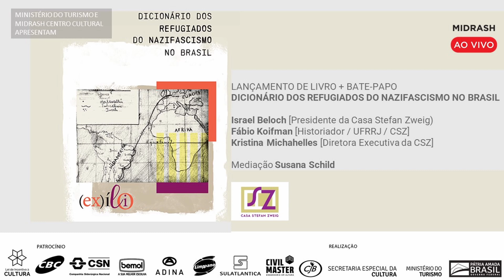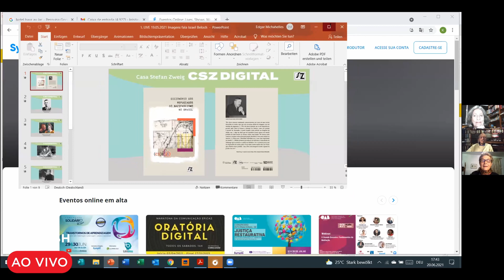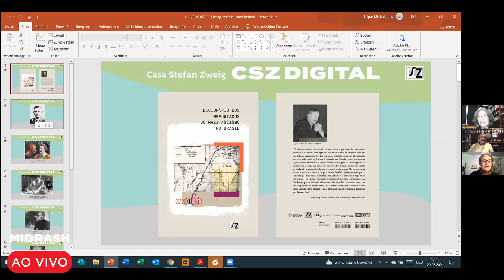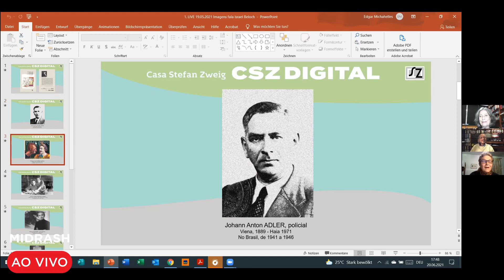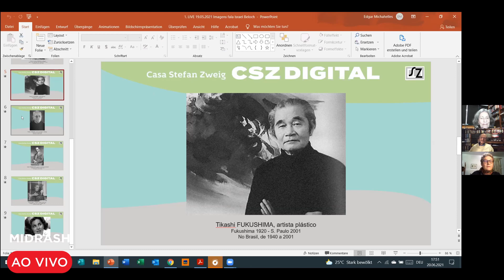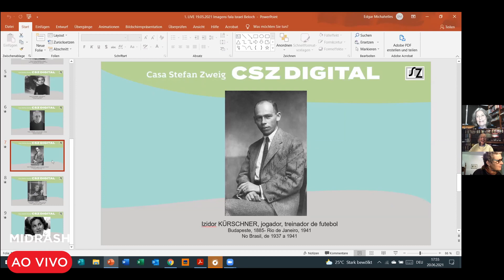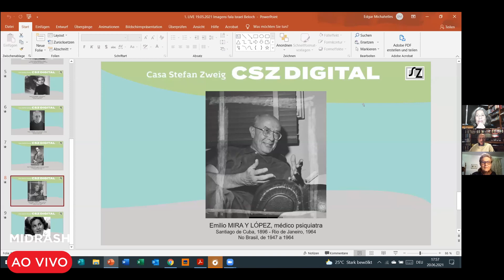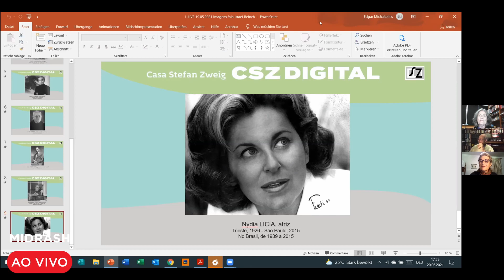Dicionário dos refugiados do nazifascismo no Brasil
Evento ao vivo realizado dia 20/06/2021

LANÇAMENTO DELIVRO + BATE-PAPO

DICIONÁRIO DOSREFUGIADOS DO NAZIFASCISMO NO BRASIL

Israel Beloch [Presidente da Casa Stefan Zweig)
Fábio Koifman [Historiador / UFRRJ / CSZ]
Kristina Michahelles [Diretora Executiva da CSZ]

Mediação da jornalista e crítica de cinema Susana Schild

20 de julho | domingo | 17h | gratuito | no canal do Midrash no YouTube

O Dia Mundial do Refugiado é lembrado em 20 de junho de cada ano e dedicado à conscientização sobre a situação dos refugiados em todo o mundo.

Para homenagear a coragem, a resiliência e a força de todos eles, temos a honra de receber Kristina Michahelles, Israel Beloch e Fábio Koifman para um bate-papo e lançamento do Dicionário dos refugiados do nazifascismo no Brasil.

SOBRE

Realização Casa Stefan Zweig

Coordenação Israel Beloch

Consultoria Fábio Koifman

Produção Kristina Michahelles

1ªED.(2021)

Eram músicos, escritores, pintores, atores, cientistas, matemáticos, arquitetos, médicos, fotógrafos, dançarinos, empresários e até palhaços de circo, policiais e técnicos de futebol.

Todos refugiados e refugiadas do nazifascismo, que buscaram salvação a partir de 1933. São relembrados em 300biografias ilustradas, representando os milhares de fugitivos que fizeram ou refizeram a vida e a carreira em nosso país e tanto contribuíram para a sociedade brasileira.

Cada trajetória, uma epopeia, desde o nascimento e a formação no Velho Mundo, os terríveis perigos e sofrimentos enfrentados com a chegada do nazismo, as lutas e peripécias para conseguir escapar, obter vistos e embarcar rumo à liberdade.

É uma publicação da Casa Stefan Zweig, sediada em Petrópolis e voltada para a divulgação e o estudo da obra do grande escritor austríaco aqui falecido e do papel dos refugiados que, como ele, escaparam do totalitarismo.